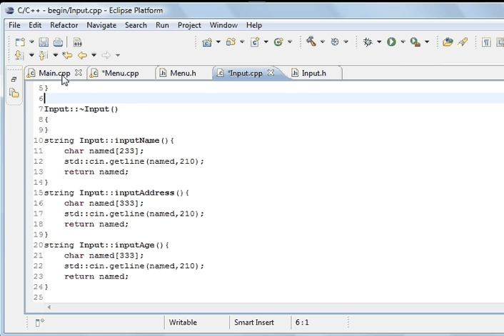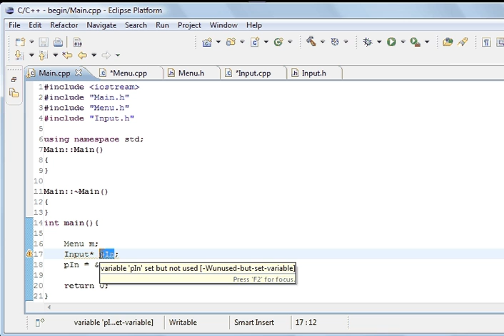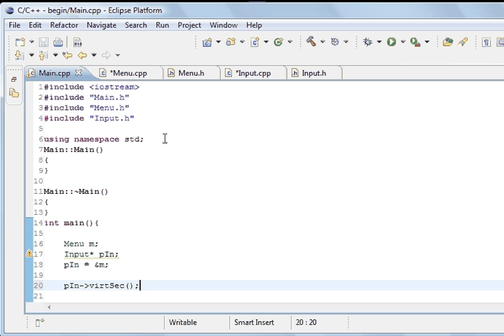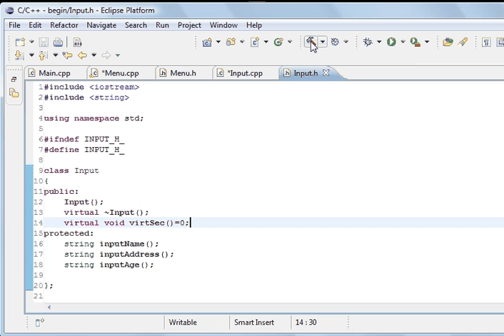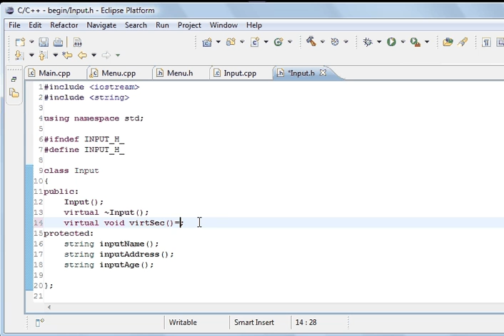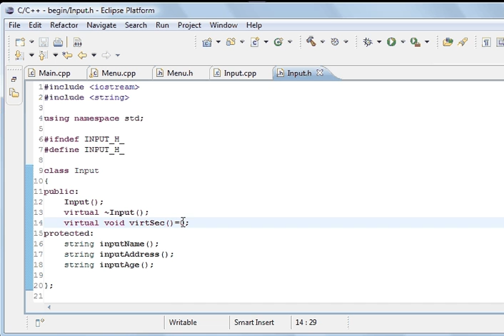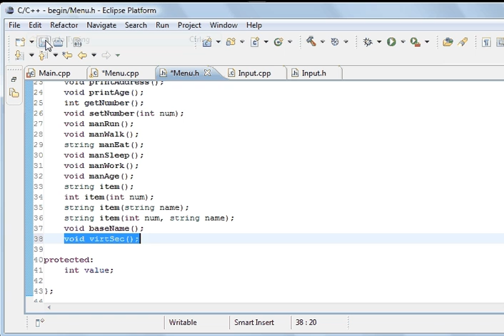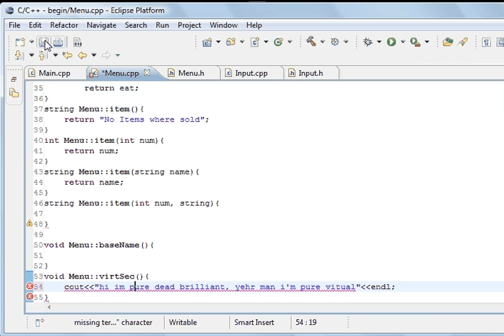C++ Programming 26, Abstract : Pure Virtual Methods and Pointers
C++ Programming with Eclipse IDE,  This is a serious of tutorials for C++ Classes. Abstract Classes, Pure Virtual Methods implemented by the derived classes. Using Pointers to access the Pure Virtual Methods.